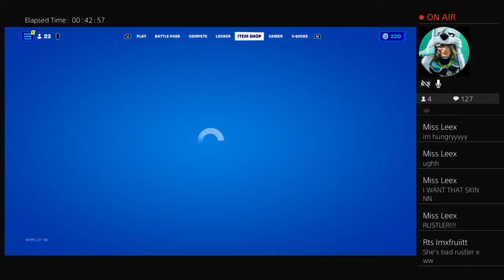Playing with the Ladies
FANATIC GAMING ZA
PRO ESPORTS TEAM
ORGANIZATION BASED IN SOUTH AFRICA EST.2021/8/1
RTS Clan Leader
More about Me:
FORTNITE CONTENT CREATOR
FOLLOW AND SUPPORT US AS WE MAKE DREAMS COME TRUE